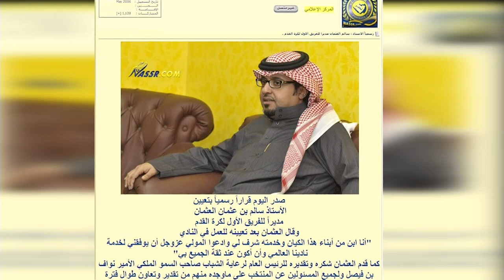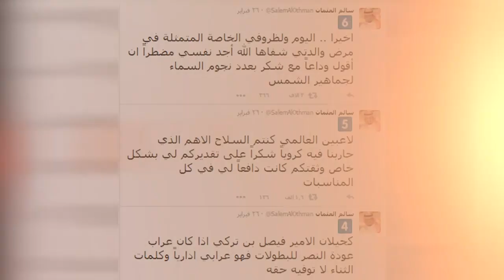MBC PRO SPORTS -ضيف برو - الحلقة 29-سالم العثمان